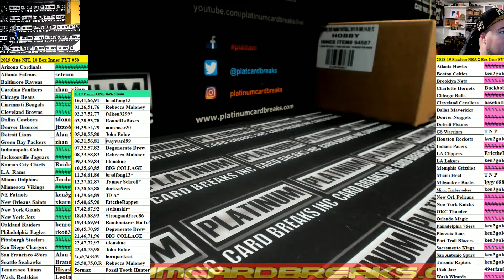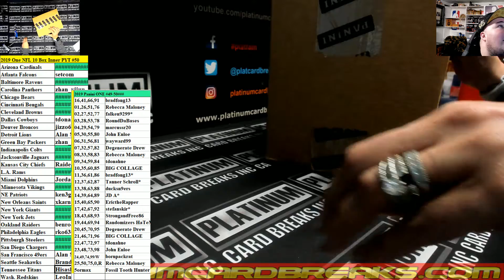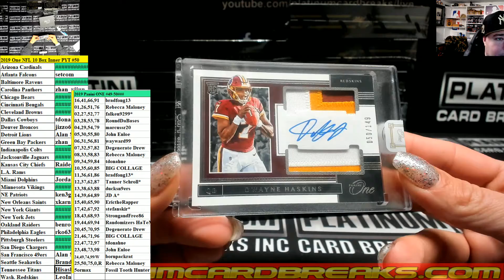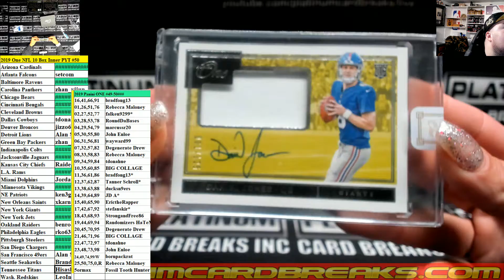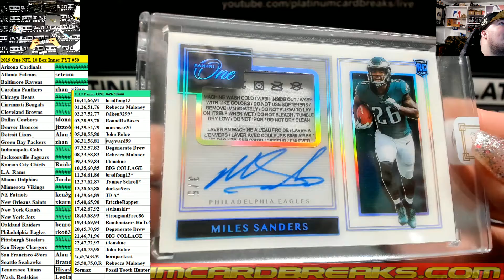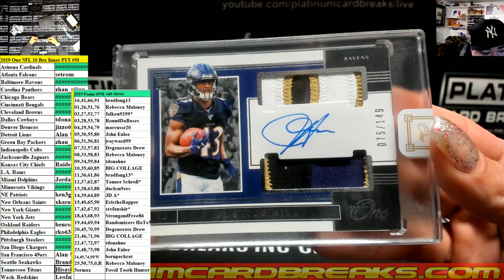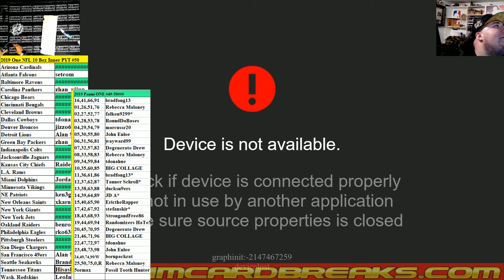2019 One NFL 10 Box Inner PYT #50